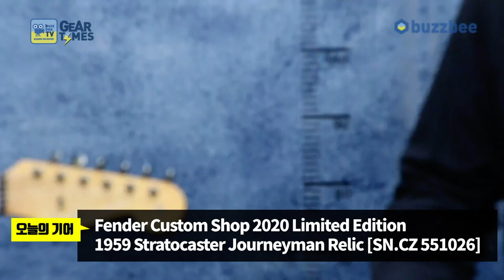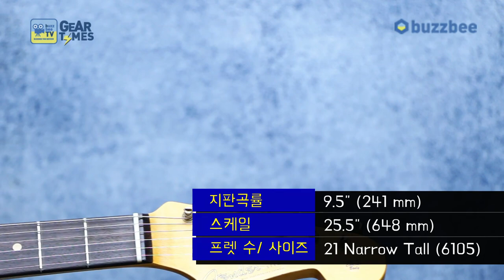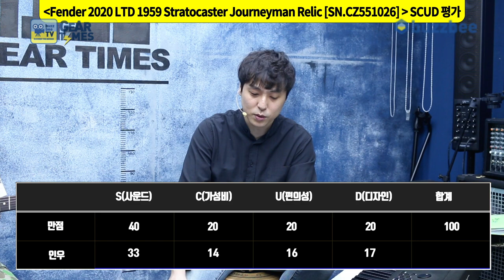[GearTimes 3071회] 펜더 Fender 2020 Limited Edition 1959 Stratocaster Journeyman Relic [SN.CZ551026]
펜더 Fender Custom Shop 2020 Limited Edition 1959 Stratocaster Journeyman Relic [SN.CZ551026]

0:00 오프닝
2:45 스펙(Spec)
3:50 사운드 테스트(Sound test)
9:19 시연 (Demo)
12:03 한줄평
12:39 점수